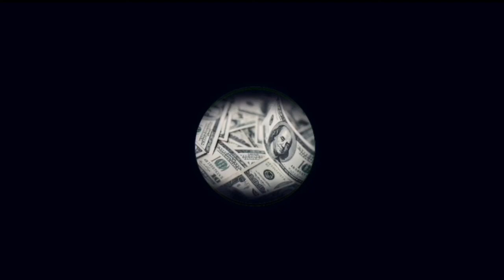[FREE] Hard Aggressive Type Beat - "Money Cash"| Dark Instrumental Type Beat| Prod. by Nicko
Бесплатный бит для продажи

                                                             !IMPORTANT!
All FREE BEATS can only be used for non-profitable, non-commercial projects and nothing besides that. I must also be credited in the title and description (prod. Nicko Beats and as described above ) Please, keep in mind - before releasing your song if you want to make profit with it, you must purchase a licence that is suitable for yourself before releasing. If you want to use the full rights of this bit, then you need to buy it